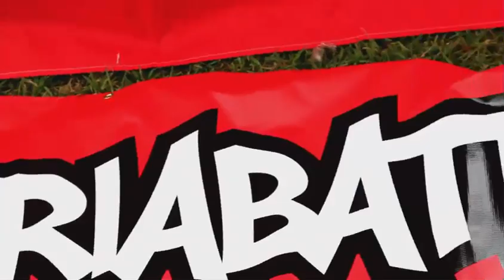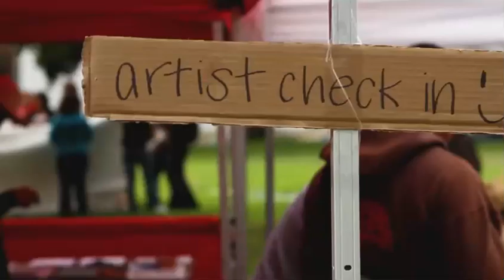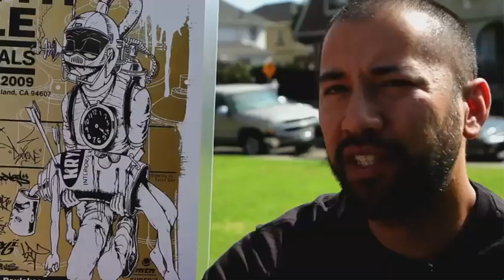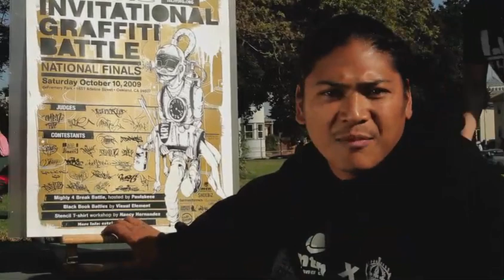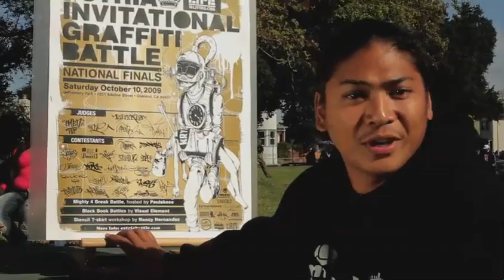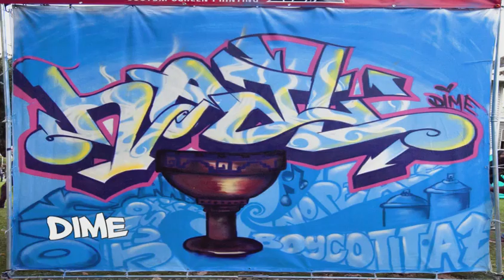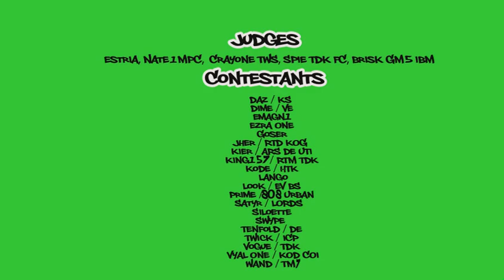Estria Invitational Graffiti Battle 2010 DVD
Estria Invitational Graffiti Battle 2010
12 minute documentary produced & directed by Thenmozhi Soundararajan

Interviews of:
- Estria Miyashiro
- Marc Bamuthi Joseph of Youth Speaks
- Nate1/MPC - 2010 Judge
- Crayone/TWS - 2010 Judge
- Jason Mateo / EIGB Producer
- Vogue/TDK - Oakland
- Siloutte - San Francisco
- Jher/RTD KOG (2nd Place Winner)
- Twick / ICP - San Franciscso
- Prime / 808 Urban - Honolulu
- Dime / Visual Element - Oakland
- VyalOne / KOD COI - (1st Place Winner) Los Angeles
- Weyland Southon / Hard Knock Radio